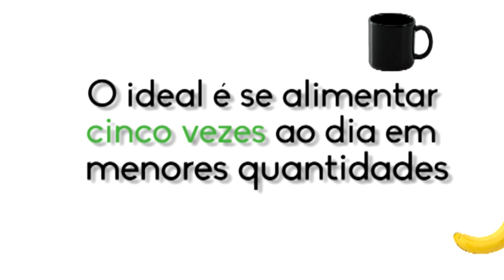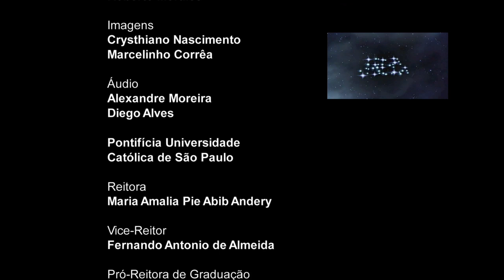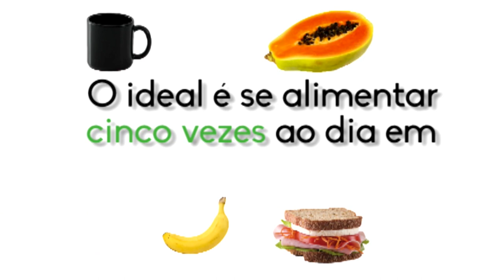Nova Stella - O papel das bactérias no corpo humano - 19ª Temporada - PGM 05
O programa Nova Stella - Ciência em Debate coloca a ciência em discussão sob múltiplas
perspectivas para que no novo milênio, “Novas Stellas” (novas estrelas) possam, uma vez mais,
indicar novos caminhos. Iniciativa do Programa de História da Ciência do Centro de Ciências
Exatas e Tecnologia da PUC SP. Apresentado pelo professor José Luiz Goldfarb.
Exibido no Canal Universitário e disponível na web.
Convidada: Natália Pasternak Taschner - ICB-USP